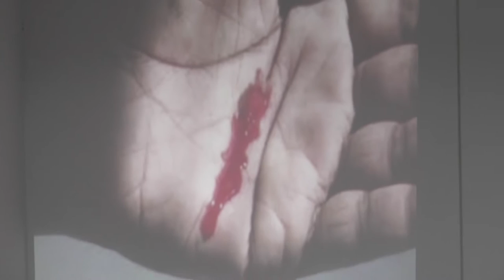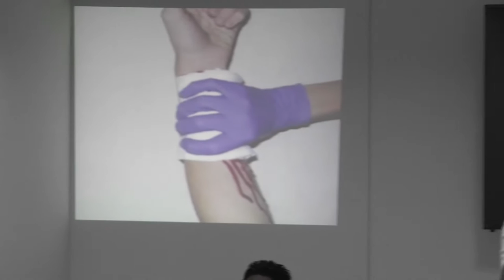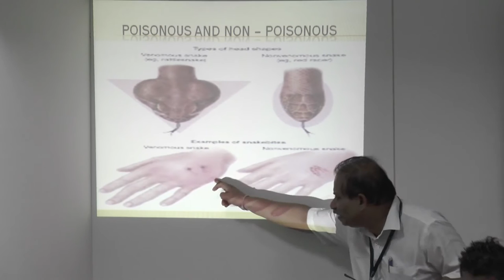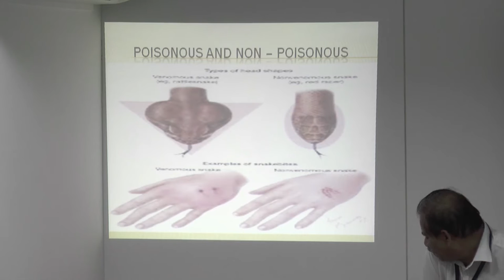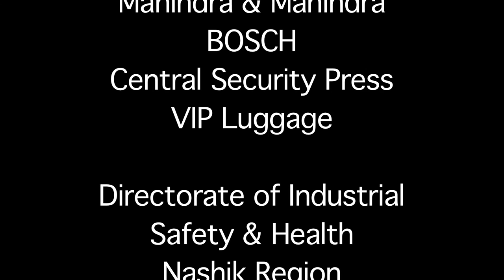Om Gagangiri Hospital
first aid training at mahindra & Mahindra Nashik